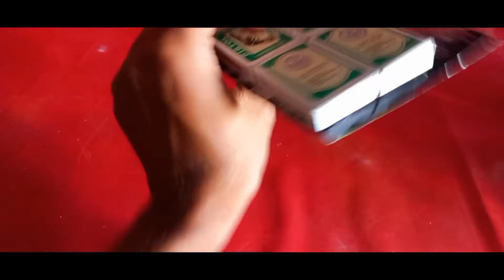rickshaw/ auto rickshaw/tractor/train/monster/rc car /helicopter/trucks/round the hell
rc car
sound the hell

auto rickshaw
auto rickshaw cartoon
auto rickshaw video
construction truck
dump truck
fire truck
fire truck for kids
fire truck ride on
fire truck toys
fire trucks
for kids
monster
raund the hell
rickshaw
surprise for kids
toy trains
toy trucks
toy vehicles
toys for kids
tractor
tractor for kids
tractor toys
train
train toys
xtrains
trains for kids
truck
truck toys
trucks